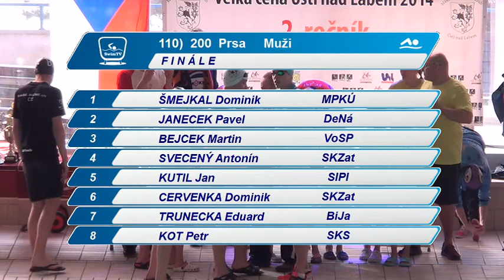VC Ústí nad Labem - 200 P muži (finále)